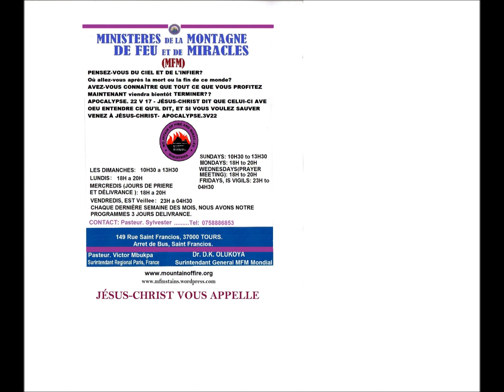Mon Problem Difficile Mourir / MY HARD SITUATION DIE